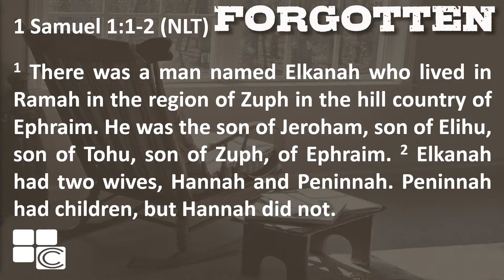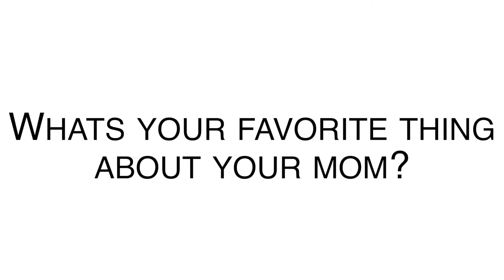"Forgotten" - Pastor Jen Lewiston